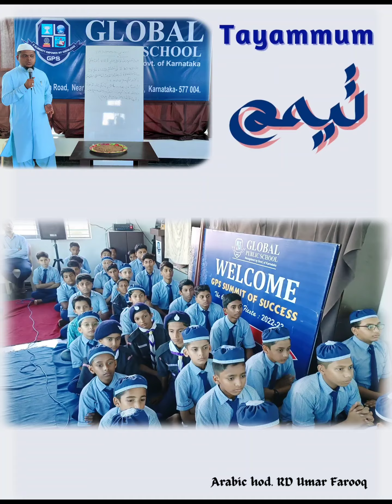Assalamu alaikum, Tayammum تیمم Arabic workshop 2023